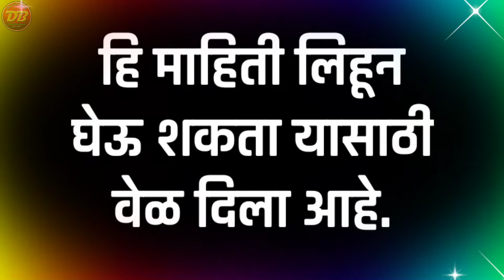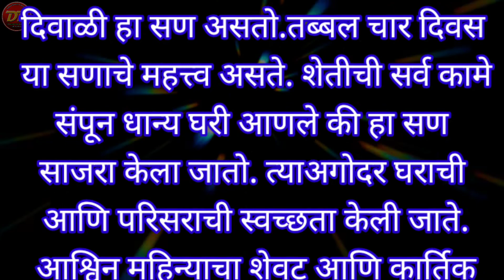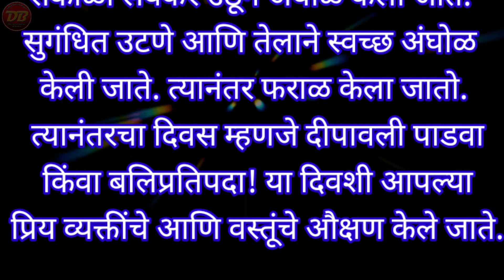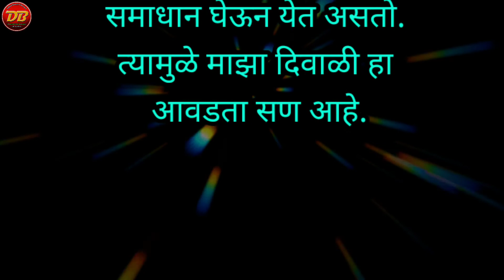माझा आवडता सण दिपावली | Maza Awdata San Dipawali | दिवाळी आवडता सण सोपा निबंध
✒️ *निबंध लेखनाची आवड निर्माण करण्यासाठी हे सोपे निबंध उपयुक्त ठरतील मुलांना*
🎯 *माझा आवडता सण दिपावली*

🎯 *आवडता सण-दिवाळी*

🎯 *दसरा सण निबंध-१*

🎯 *दसरा सण निबंध-२*

🎈 *मी पंतप्रधान झालो तर*

🎈 *मी करोडपती झालो तर*

😢 *जरासं पहा न साहेब, शेतकरी मरणाच्या दारात उभा-एका हृदयस्पर्शी काव्य*

🎈 *परीक्षा नसत्या तर..*

🎈 *आमच्या शाळेची सहल*

🎈 *मोबाईल शाप की वरदान*

🎈 *माझा आवडता खेळाडू*

🎈 *माझा शाळेतील पहिला दिवस*

🎈 *वडाच्या झाडाचे आत्मवृत्त*

✒️ *माझी शाळा निबंध*

🙋‍♂️ *माझे बाबा*

🙋‍♂️ *माझी आई*

🙋‍♂️ *माझा आवडता प्राणी*

✒️ *निबंध प्रकारानुसार निबंध लेखन सराव करूया*
🙆‍♂️ *माझी आई निबंध*

🎯 *दिवाळी आणि फटाके निबंध*

🎯 *माझे गाव वर्णनात्मक निबंध*

🎯 *माझा आवडता ऋतू पावसाळा*

🎯 *सूर्य संपावर गेला तर..*

🙋‍♂️ *जगाचा पोशिंदा शेतकरी*

🙋‍♂️ *मी मुख्यमंत्री झालो तर..*

✒️ *शाळेतील मुलांसाठी घरचा अभ्यास देण्यासाठी video*

*कृपया इतरांनाही पाठवा*🙏🙋‍♂️